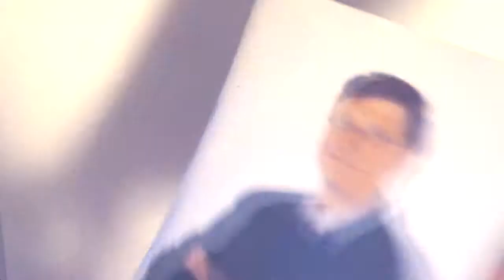Moop Style Illustration: STEVE JOBS VS BILL GATES (Apple vs Microsoft)